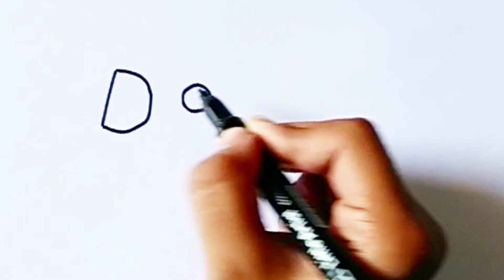how to draw dog from letter DOG?